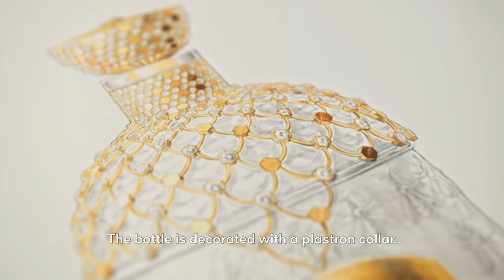Chaumet and Guerlain present Le Bouquet de la Cour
For the 170th anniversary of the Bee Bottle, Guerlain and Chaumet present Le Bouquet de la Cour.

Inspired by the imperial bee that links both Maisons, the Bee Bottle’s exquisitely elegant neck and curved shoulders are cloaked in chiselled gold honeycomb, fashioned by hand in Chaumet’s 12Vendome atelier. A moving encounter between past and present.